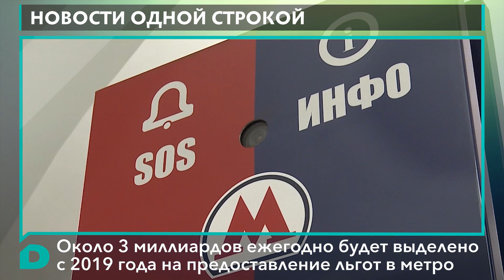Новости одной строкой от 11.07.2018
Буквально за минуту расскажем вам о самых важных событиях, которые произошли в Балашихе за эти 3 дня:
- Более 50 старых остановок заменят в Балашихе;
- Московская область будет ежегодно выделять более 7,2 млрд рублей на льготный проезд для граждан в транспорте Москвы и Подмосковья;
- Мособлизбирком проведет 19 июля круглый стол для наблюдателей на выборах губернатора Подмосковья.